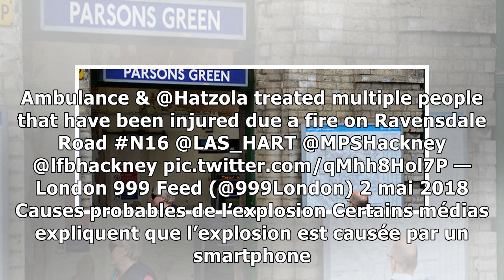Londres: une explosion fait une trentaine de blessés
capture Instagram @999London Cet incident est survenu dans le nord de Londres. Une trentaine de blessés sont à déplorer en marge d’une fête juive de Lag B’Omer, au cours de laquelle une explosion s’es...